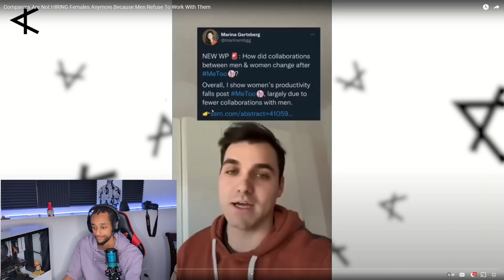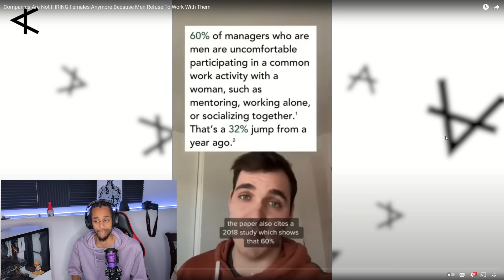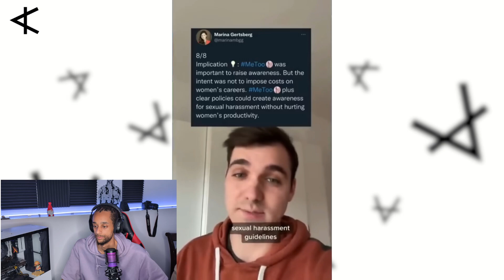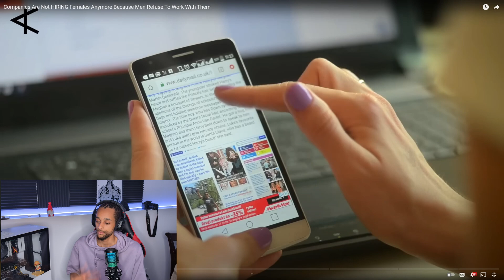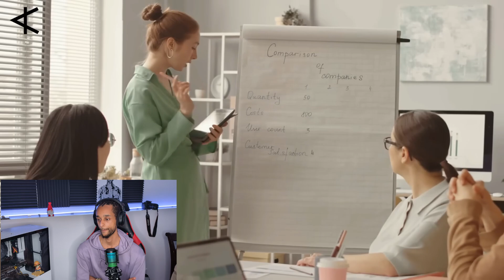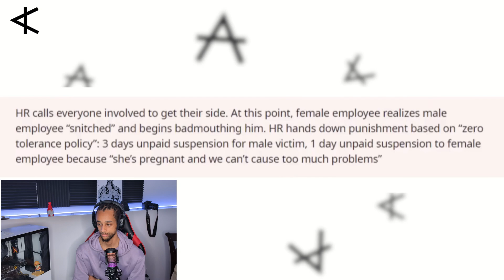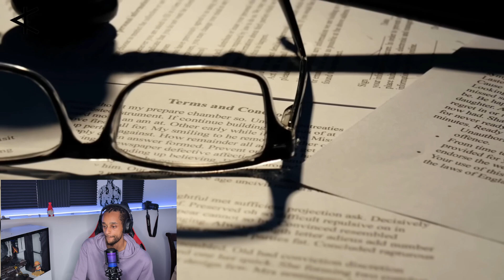Companies Are Not HIRING Females Anymore Because Men Refuse To Work With Them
Hello and welcome back to the channel internet person. Over here you find gaming content/anime gaming and possible anime in the future. Are you excited for this rpg.